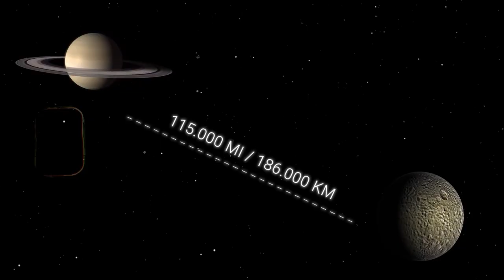The 8 Wonders of Our Solar System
You won't believe the incredible wonders awaiting you in space! Join us on an epic journey through the cosmos as we explore the eight most mind-blowing features of our solar system.

From the magnificent rings of Saturn to otherworldly landscapes, prepare to have your mind blown and your perspective on life forever changed.

📝 Chapters 📝
00:00 Introduction
00:25 The Rings of Saturn
01:30 Valles Marineris, Mars
02:21 The Geysers of Triton
03:16 Jupiter’s Great Red Spot
04:17 The Geysers of Enceladus
05:28 Sunrise on Mercury
06:19 Peaks of Eternal Light
07:14 Herschel Crater on Mimas
07:53 Outro